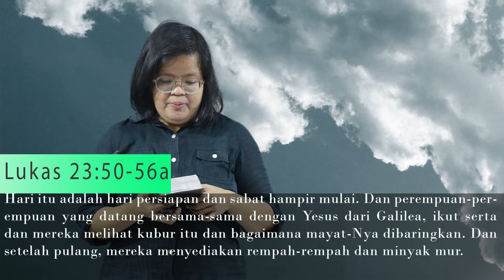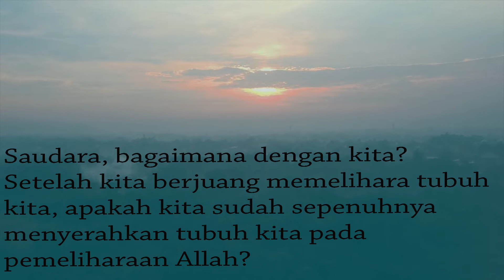Spiritual Life#588 - Yesus Dikuburkan